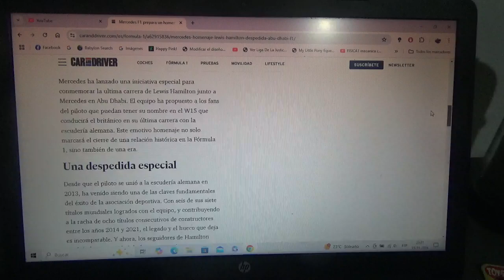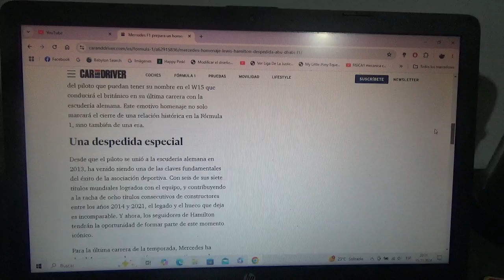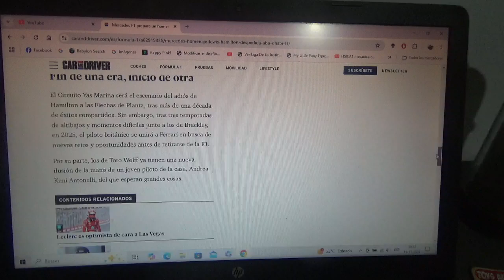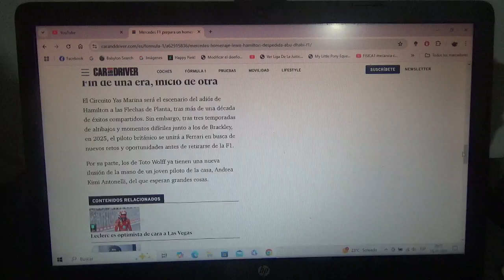Mercedes Benz F1 prepara un homenaje a Lewis Hamilton en su despedida en el GP de Abu Dhabi 2024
Como se sabe el siguiente Gran Premio de Abu Dhabi en Yas Marina será la última del piloto británico 7 veces campeón mundial y tendrá un monoplaza decorado en colaboración con sus fans